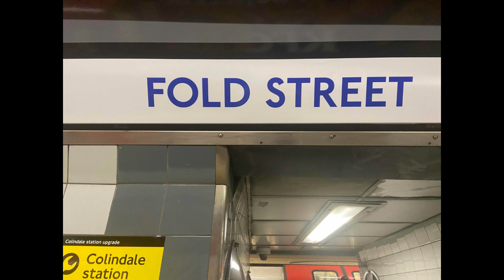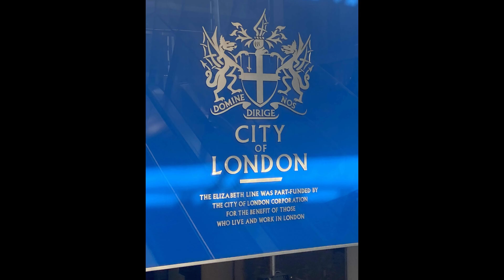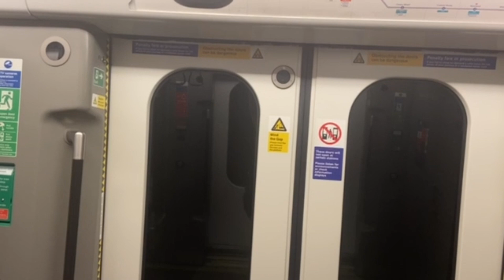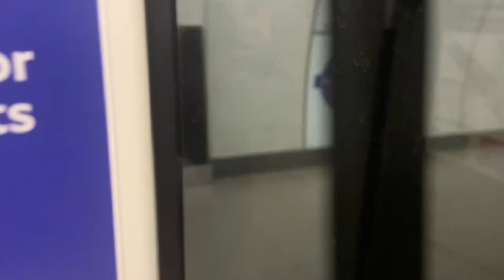On my way to (F)old Street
Come with me to TFL's new Station Fold Street

(this was a partnership with TFL and Samsung Where they changed Old Street to Fold Street.